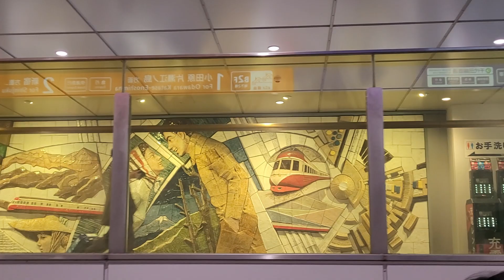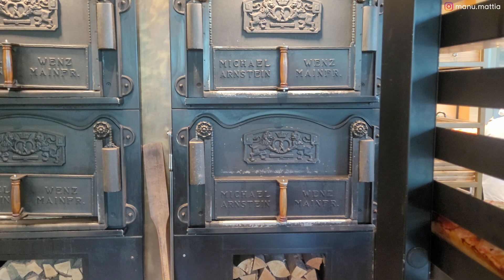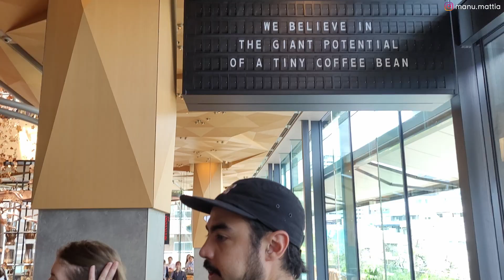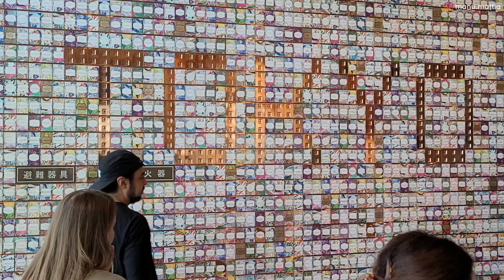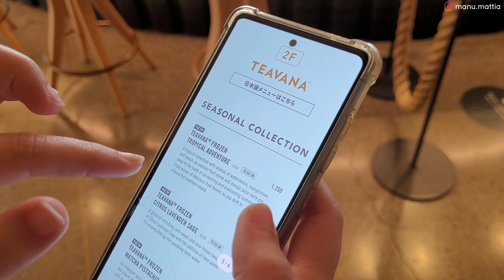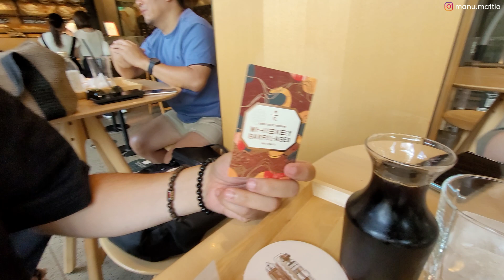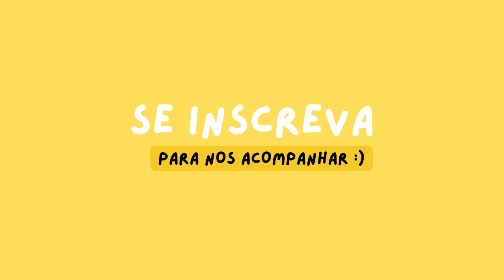O MAIOR Starbucks do Japão! / Starbucks Reserve Roastery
Fomos conhecer o maior Starbucks do Japão e mostramos tudo pra vocês. Mesmo que você não seja fã da rede, é impossível não pirar nesse lugar...
Com 5 andares, essa unidade já foi a maior do mundo e é totalmente diferente dos Starbucks comuns!